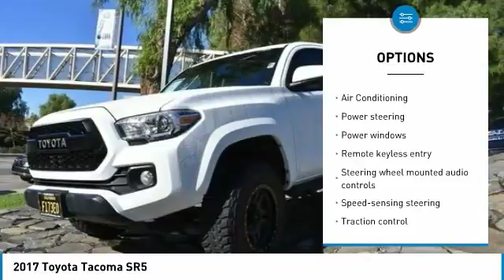2017 Toyota Tacoma Valencia CA 118963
2017 Toyota Tacoma SR5

Parkway Motorcars
24075 Magic Mountain Parkway

Clean CARFAX. CARFAX One-Owner. LOCAL TRADE, COME SEE WHY PEOPLE LOVE PARKWAY, WE WONT BE UNDER SOLD, WE WANT YOUR EXPERIENCE TO BE THE BEST CAR BUYING EXPERIENCE YOU HAVE EVER HAD, GET MORE FOR LESS ONLY AT PARKWAY, BLUETOOTH, EXCELLENT CONDITIONS, OFF ROAD WHEELSAND TIRES, RUNNING BOARDS, LOTS OF EXTRAS, CALL NOW, WONT LAST, V6, 6-Speed Automatic, RWD, ABS brakes, Compass, Electronic Stability Control, Illuminated entry, Low tire pressure warning, Remote keyless entry, Traction control.